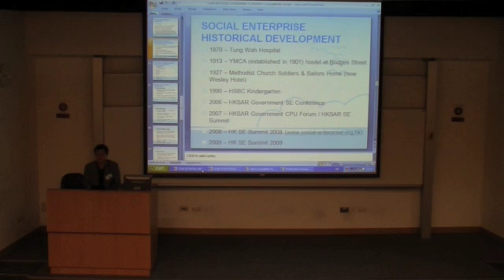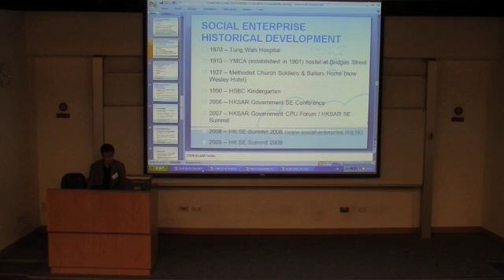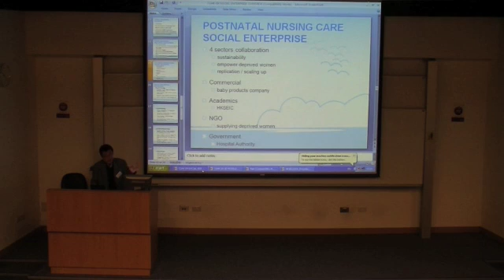HKSEC Training Workshop 1 Conceptual Framework of Social Enterprise Part 4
Conceptual Framework of Social Enterprise Part 4